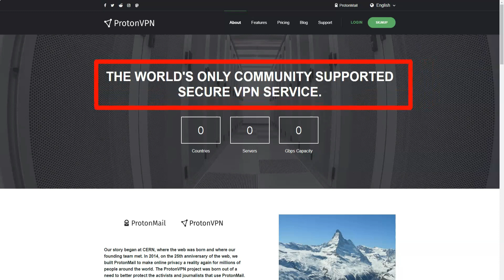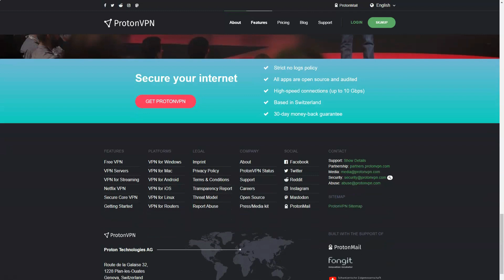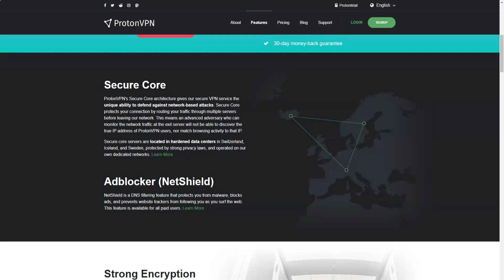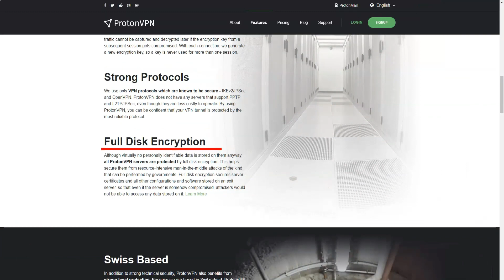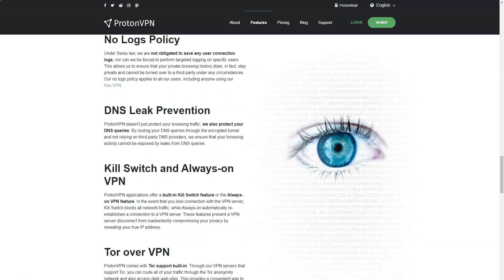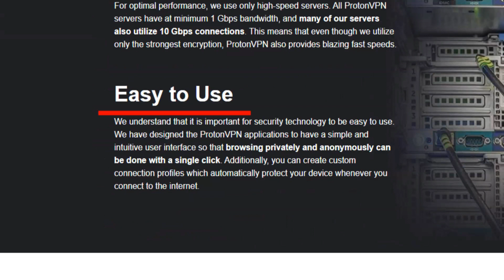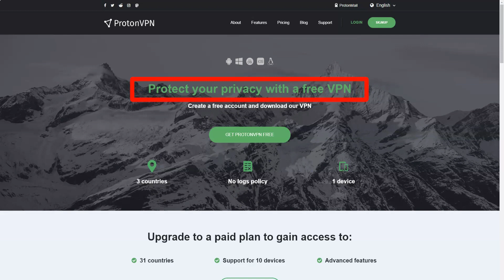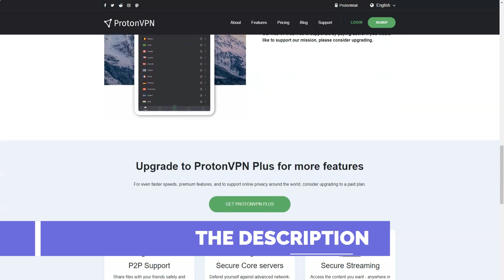The Best Free VPN For PC in 2021 🔥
Hello, today i want to tell you about one of the best VPN as for me. I will speak about ProtonVPN. You may have already heard of Proton Technologies. They are the creators of ProtonMail, the world's largest encrypted email service today. They are now focused on building a VPN service, but does ProtonVPN have the makings to be as innovative as the previous project?
The two companies were legally separated for security reasons, but the fact remains: ProtonVPN relies heavily on technology and developments created for the email service. A small but necessary note: ProtonMail is one of our all-time favorite email services with full encryption support. But, as VPN experts, we must tell you honestly: if you are looking for a functional and reliable VPN service (for safe and private browsing, bypassing geoblocks, and so on), then pay attention to the more "global", so to speak, service - for example, on CyberGhost.